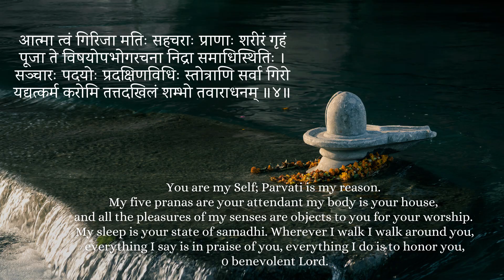July monthly predictions- All ascendants- A historical month with blessings, success & opportunities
Namaskar Friends,
In this video, we will try to understand the monthly predictions for the upcoming month of July for all the Ascendants...